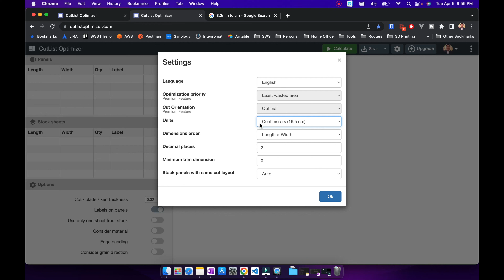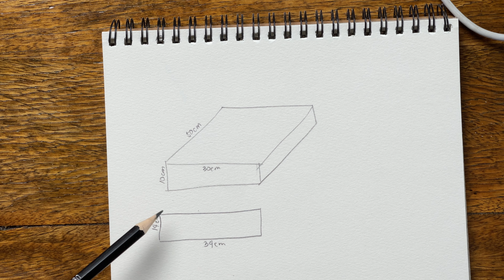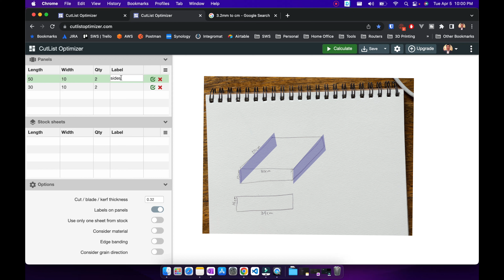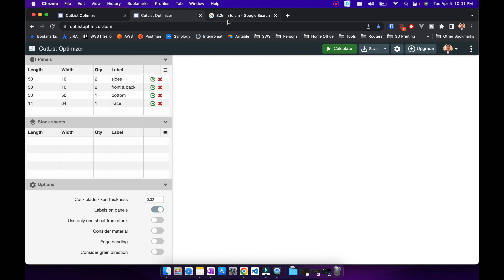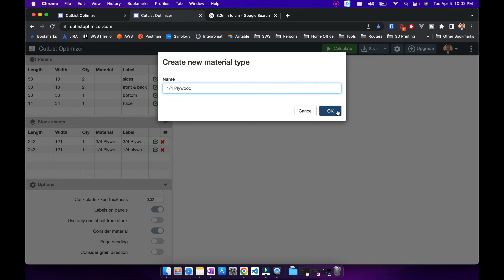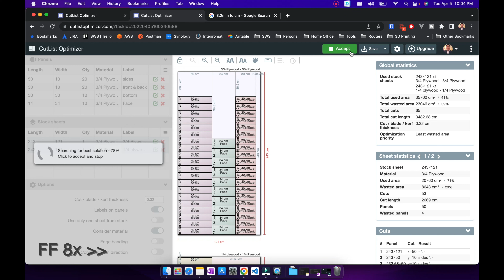Gusto mo ba MAKATIPID sa Plywood? | Cutlist Optimizer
I have been using this cutlist optimizer tool for a while now and I would like to share it to everyone. Libre lang tong tool na to guys at madali lang gamitin.